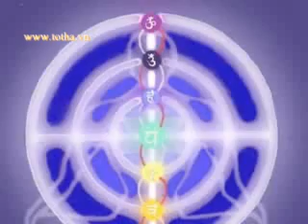Năng lượng Tâm thức-Hiệu ứng sinh học 1-2-Nhịn ăn 211 ngày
Ông Shri Hira Ratan Manek (HRM) 64 tuổi, một kỹ sư cơ khí cư trú tại Calicut Ấn độ, thực hiện một kỷ lục thế giới, bằng cách làm ăn chay liên tục cho 411 ngày, theo Jain truyền thống, (tức là chỉ uống nước đun sôi trong thời gian ban ngày và chỉ ăn không khác hoặc các chất lỏng). Ông đã làm Jain tương tự nhịn ăn cho 211 liên tục với một sự chúng kiến đội ngũ các bác sĩ chuyên gia, đại diện fraternities khác nhau của khoa học y tế bao gồm bác sĩ gia đình, bác sĩ, tim mạch, thần kinh, nội tiết , bác sĩ phẫu thuật, bịnh lý học, genetician, radiologists, vv. Một số bác sĩ từ Ấn Độ, Gujarat, Ahmedabad và ngoài nước...Phương pháp thực hành bởi Shri Hira Ratan Manek: ông gợi ý để nhìn vào mặt trời mọc mỗi ngày, với mắt thường và không nhấp nháy mắt, như xa càng tốt. Để tìm một vài giây đầu tiên và sau đó mỗi tuần sẽ tăng thêm vài vài giây để cuối cùng đạt đến vài phút.Võng mạc mắt và đặc biệt phải được khỏe mạnh. Có một con đường từ võng mạc, để hypthalamus, được gọi là đường retinohypothalamic. Điều này mang đến thông tin về các chu kỳ tối và sáng để nhân chiasmatic siêu (SCN) của vùng dưới đồi. Từ SCN, xung dọc theo dây thần kinh đi qua dây thần kinh tùng (Sympathetic hệ thần kinh) cho tuyến tùng. Những xung ức chế việc sản xuất melatonin. Khi các xung stop (vào ban đêm hoặc trong bóng tối, khi ánh sáng không còn kích thích) caeses ức chế vùng dưới đồi tùng, và melatonin được phát hành. Các tuyến tùng (hoặc mắt thứ ba) là do một hệ thống quang kiểm quan trọng cho cơ thể con người. Quá trình tổng hợp năng lượng chưa được khám phá và chuyển đổi từ năng lượng CN có lẽ một phần xảy ra ở đây.